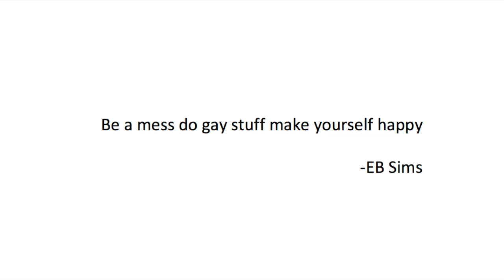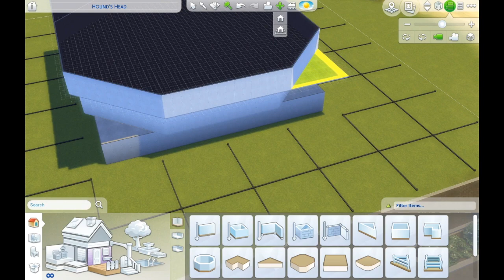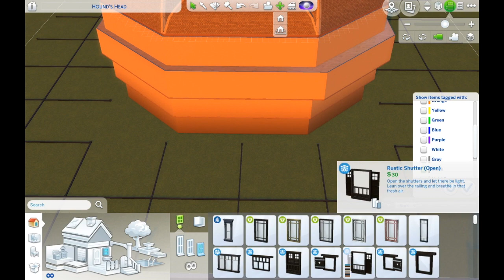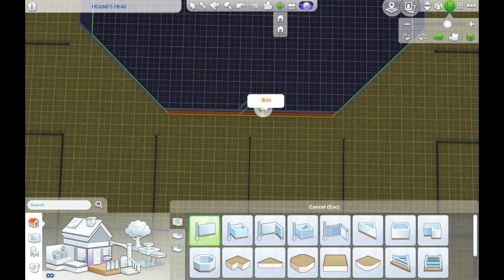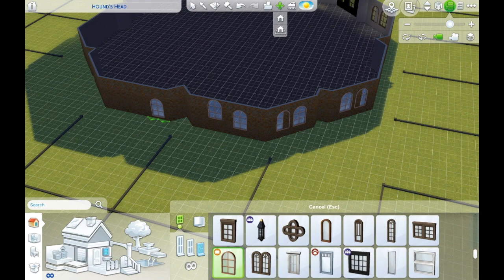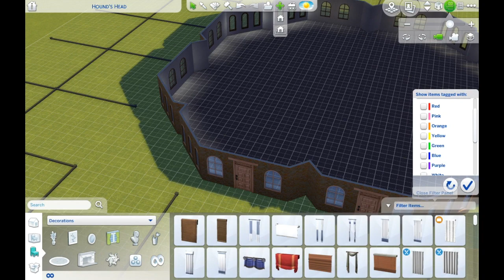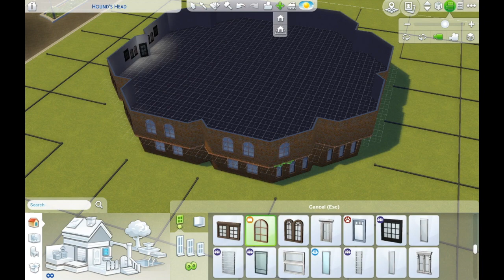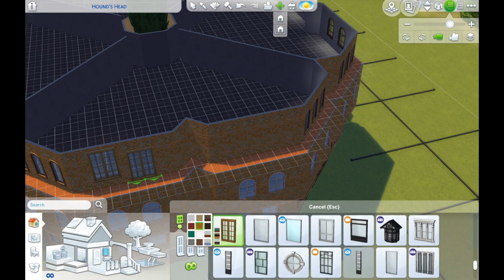JACK O'LANTERN SPEEDBUILD || belated halloween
i'm late you're late we're all late now this video is going to be late. pay it forward, man // find this monstrosity in the gallery under elenad97